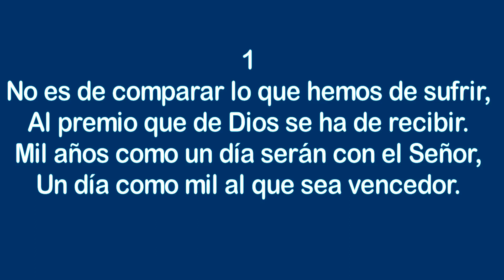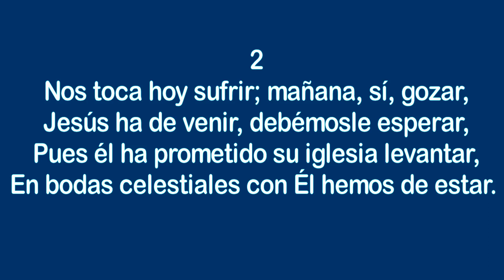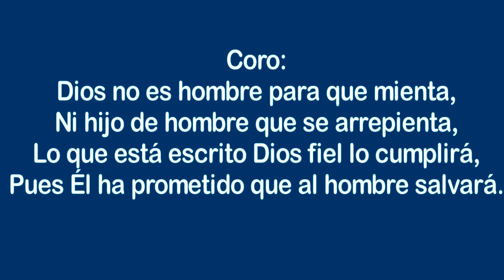No es de comparar - Himnos Inspirados Selectos Nº 70 - Instrumental